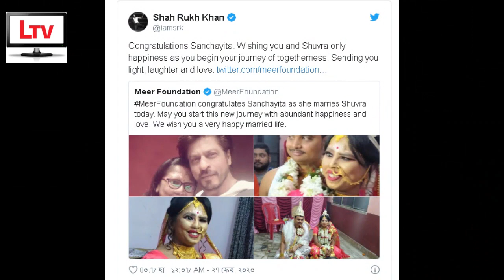নিজ অর্থে বাঙ্গালি মেয়েকে বিয়ে দিলেন শাহরুখ খান | Shah Rukh Khan News | Shah Rukh Khan Bengali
Shah Rukh Khan News 2020